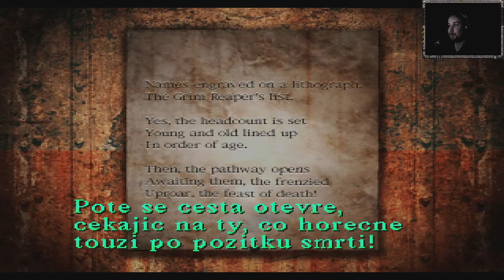/CZ Let's Play\ Silent Hill Part 12 - Průzkum ničeho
Harry Mason se jednoho krásného dne rozhodne, že by nebylo špatné strávit pár dní na dovolence ve městečku zvané Silent Hill. Při cestě tam však měl nehodu a záhy zjišťuje, že jeho dcera Cheryl zmizela. Je právě na nás jí najít.
↓ČTĚTE VÍCE↓
🍐 Použitý emulátor: ePSXe
🍐 Natočeno v programu: OBS Studio
🍐 Zeditováno a zrenderováno v programu: Sony Vegas